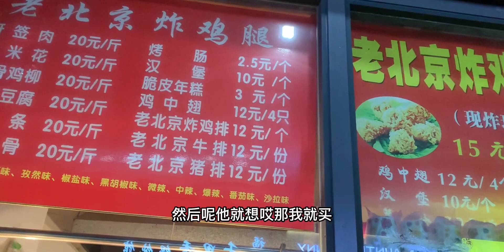如果第二件半价，你会买它吗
购物分享,生活记录,省钱,极简生活,零浪费,打卡挑战